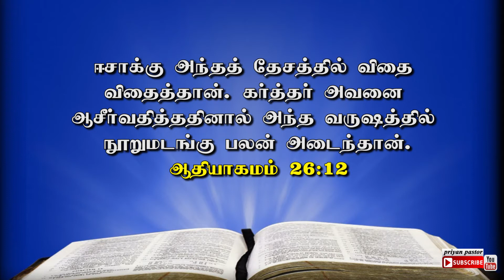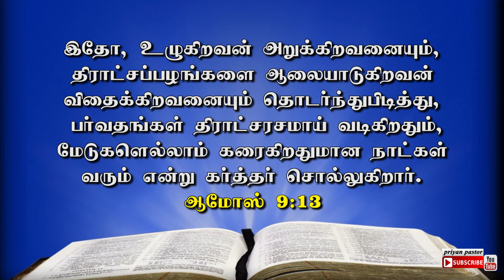அறுவடையை எதிர்பாருங்கள் | Expect Your Harvest | Priyan Pastor | Living Word Church | Trichy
Friday Intercessory Prayer: 07:00 pm to 8:00 pm

Living Word Church, RPG Mahal(2nd floor), UDC  Bus Stop Opp, South Kattur, Trichy